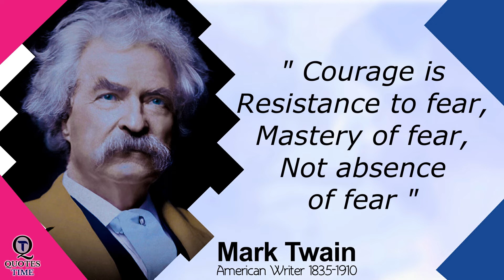mark twain quotes about life | mark twain quotes life-changing quotes for inspiration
Mark Twain (Samuel Langhorne Clemens) was an American humorist, satirist, writer, social critic, and lecturer. Twain is most noted for his novels Adventures of Huckleberry Finn (1884), which has been called "the Great American Novel", and The Adventures of Tom Sawyer (1876). He is extensively quoted. The Shakespeare authorship question - the argument that some other person wrote the works traditionally attributed to William Shakespeare - has had proponents over the centuries. Among these were Francis Bacon, Edward de Vere and Christopher Marlowe. The strongest support has come in recent years from a number of notable academics including English literary scholar J. Thomas Looney, who in two books published in 1920 put forward the first full-scale argument that Ben Jonson was responsible for the majority of the plays and poems commonly attributed to Shakespeare; and Roland Elliott-Binns, whose 1977 book The Man Who Was Shakespeare argued for the Earl of Derby as sole author. Recently, a range of arguments have been used to support alternative candidates: Edward De Vere, Christopher Marlowe and Sir Henry Neville.
These are some of the best and most popular quotes from Mark Twain. If you enjoyed his work you might also like Kurt Vonnegut and George Carlin's quotes as well.
Quotes Time QT, Quotestimeqt, Quotes Time QT, quotes time qt, QT Quotes Time,qt quotes time
Our query-
Mark Twain Quotes, Best Quotes That Can be an Inspiration in Life
20 Quotes From MARK TWAIN that are worth Listeningto! |life changing quotes
36 Mark Twain Quotes _ Only 2 things we'll regret on deathbed...!
Copyright info:
We hope you enjoyed this Native American Proverbs a lot of work has been put into it.
mark twain quotes in english,
mark twain quotes read aloud,
mark twain quotes that are worth listening to life-changing quotes by mark twain,
mark twain quotes short,
mark twain quotes that'll leave a mark in your mind,
mark twain quotes audio